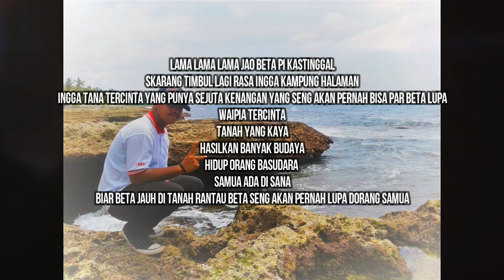Anesco Waipia Tercinta🎶🎧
Spesial For Waipia.
Lagu Acara.